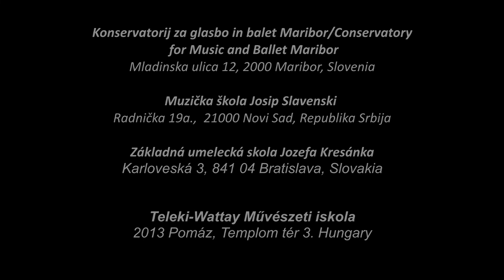TWMI - A zene világnapja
Nemzetközi koncert Pomázon, a Zene Világnapja alkalmából!